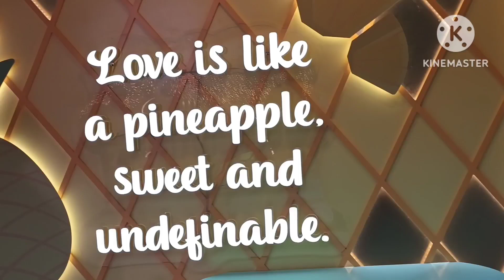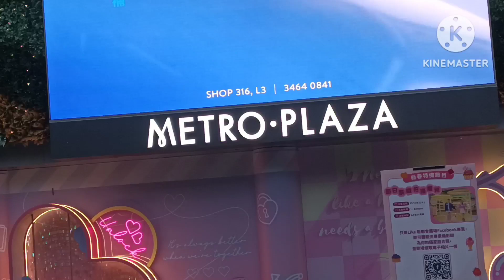Fresh Flowers orchids at Kwai fung